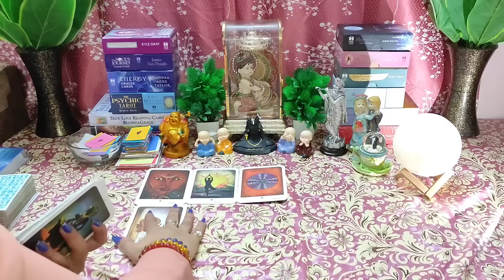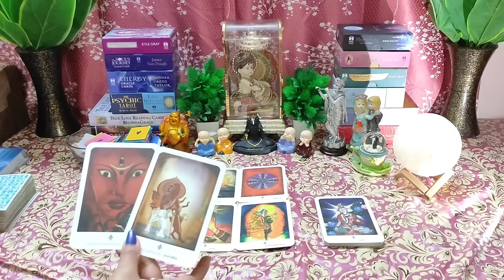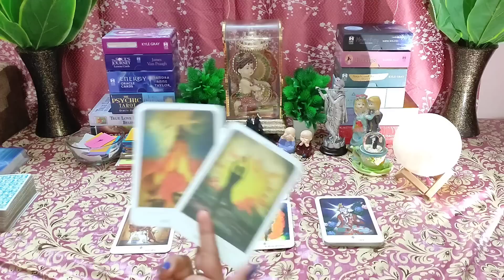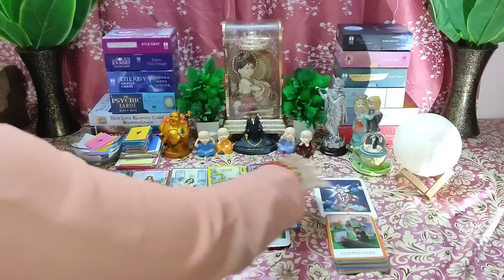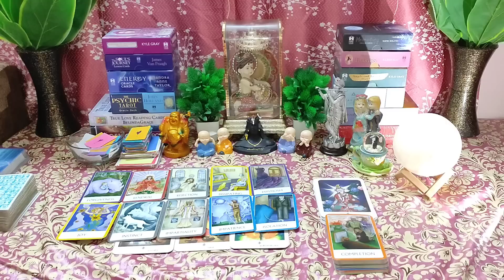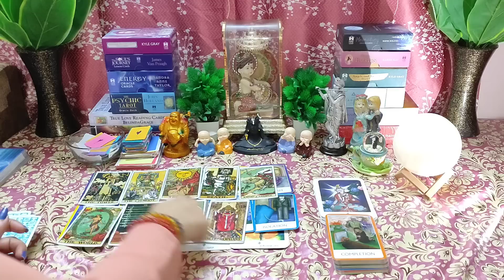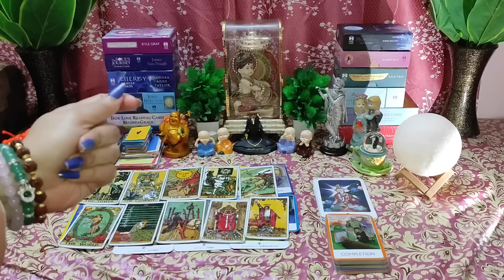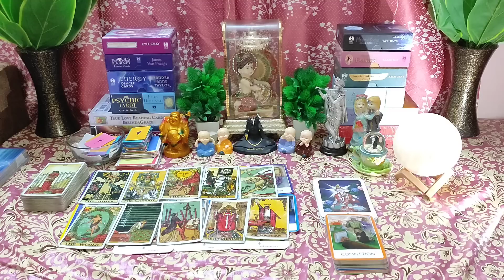🌈Achanak Kya Bada Is Hafte Me Hone Waala Hai💁‍♂️Timeless💯 Hindi Tarot Reading🌼